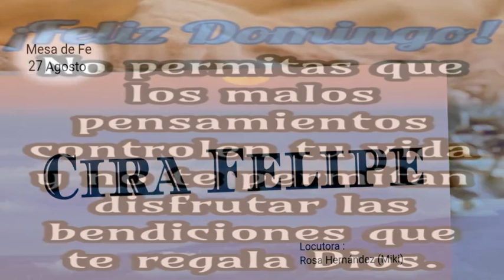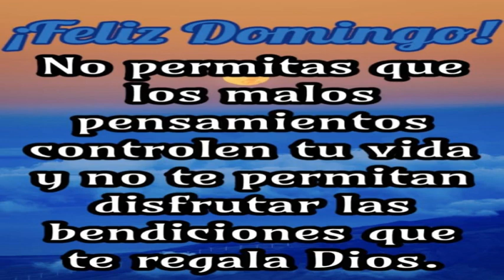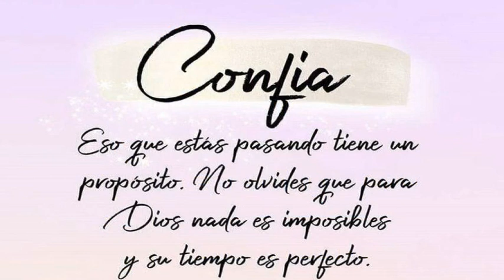Devocional De Bolsillo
Resumen del devocional de mañana
Iglesia Soldados de la Cruz de Cristo